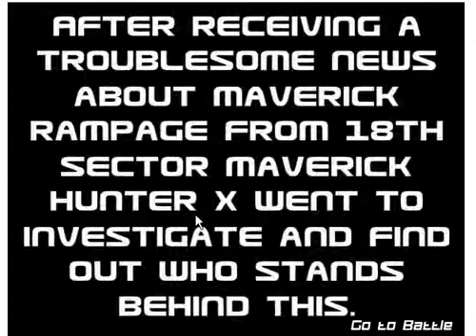megaman x4, game megaman x4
Description:
Megaman X4 game is a fight to the death between Megaman X and Magma Dragoon! Play free game online.
How to Play:
The objective of the game is to kill Magma Dragoon before he converts megaman to scrap metal. The game is turn based so be careful which skills you choose to use. Using hypermode greatly increases Megaman's abilities. To win this game, just use the hypermode early. Be sure to heal Megaman whenever his HP is getting low. Be sure to use Megaman's limit, the Mega Blast. It will dish out a lot of damage to put Megaman on the winning end of the battle! Enjoy! Click on the action you want Megaman to do.